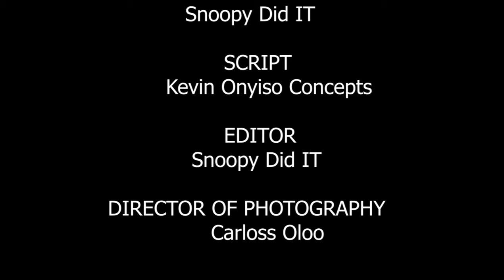TAILOR KOKOTO EPISODE 2 (I DONT KNOW YOU )